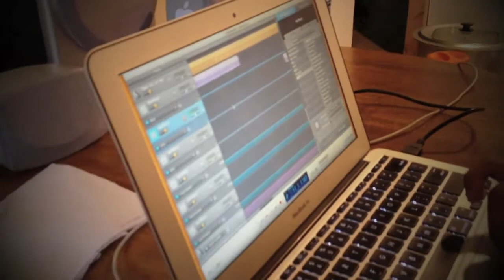D&M video audition in Raw Barz USA Season 1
RAW BARZ USA SEASON I
VIDEO AUDITION
CONTESTANT#005
D&M representing OH
**Note:
- 50% is decided on Public Voting.(i.e views/likes)
Therefore, share and hit likes.
- 50% is decided by the judges.